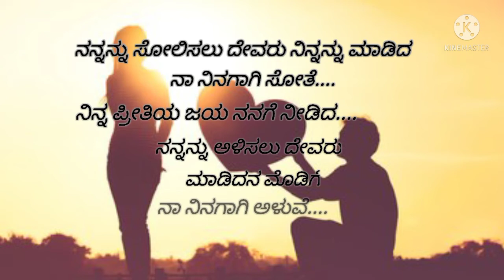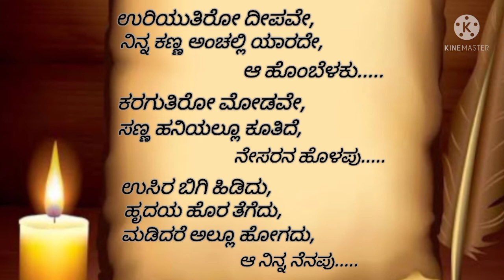Kannada love quotes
Kannada kavanagalu Kannada love quotes Kannada quotes Kannada feelings Kannada dailog Kannada motivation video Kannada inspirational quotes Kannada poetry
love is always inspiration to life nobody knows when the love happens and once it happens it creates a new world

lover feeling with words. if u like

Kannada kavanagalu

Kannada best kavanagalu

feeling kavana

best kavana

love kavana

WhatsApp status kavana

Nimge nim name Alli or nimge bekada name Alli kavana bekidhre comment Madi dear.

and comment plz